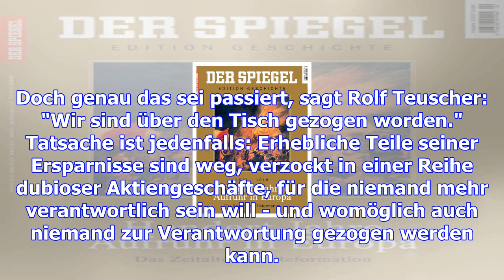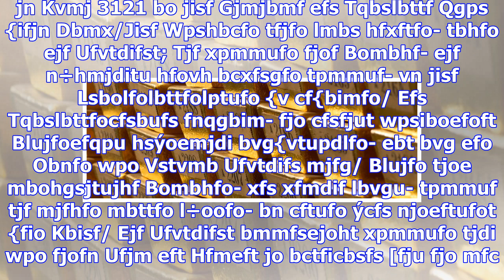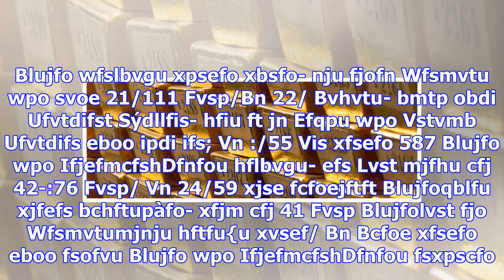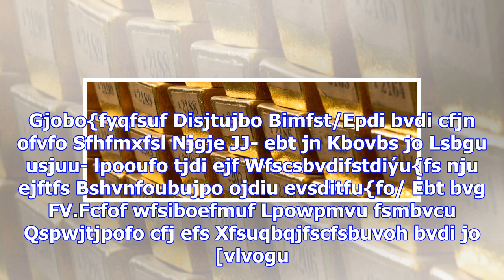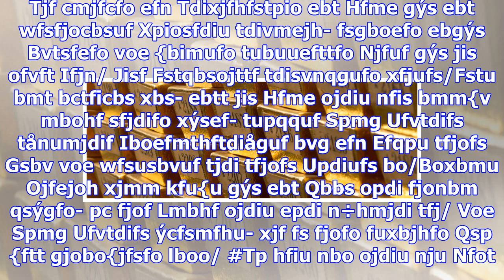Gutgläubige sparer: wie die eheleute teuscher bei der sparkasse ihre altersvorsorge verloren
Rolf Teuscher und seine Frau sind Sparkassenkunden, wie sie die Werbung nicht schöner erfinden könnt...